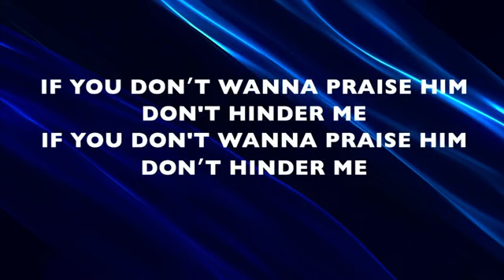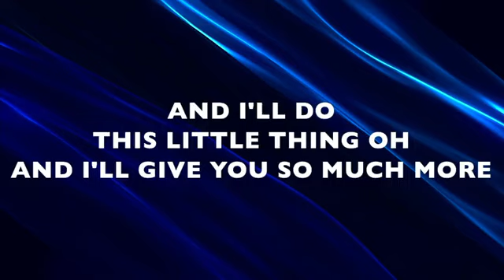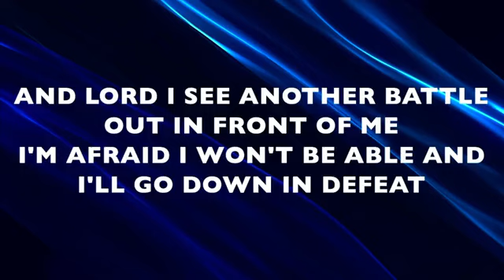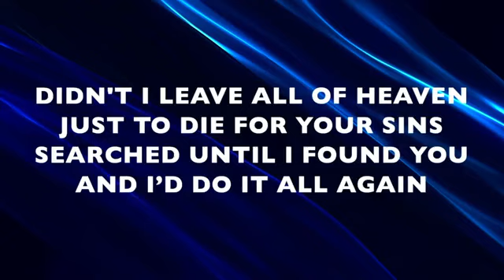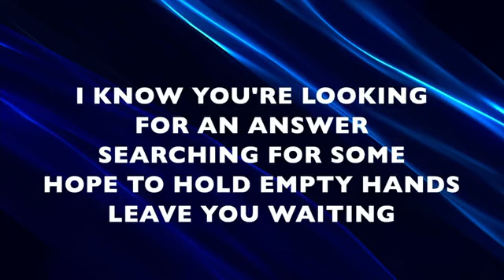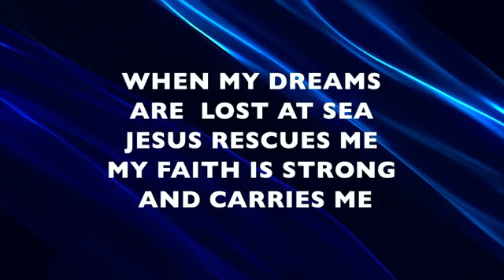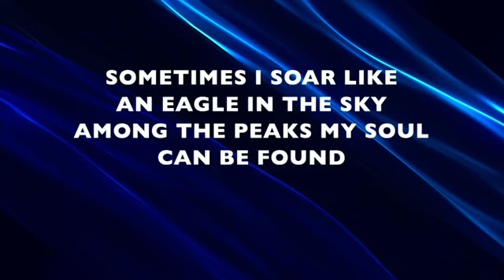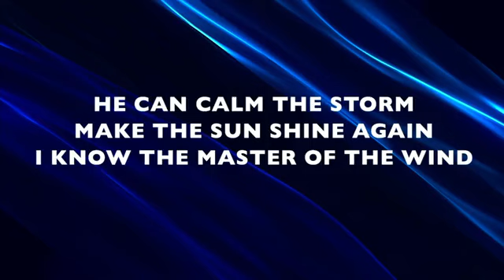Wednesday Night 08.03.2022 Speaker Bro. Brent Carter "Is There Evidence of the Spirit in My Life?"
To help support this ministry through tithes and offerings, you can easily give by using the “Givelify” app on your mobile device, Ca$h App at $newdestinykpt, or mail checks to: